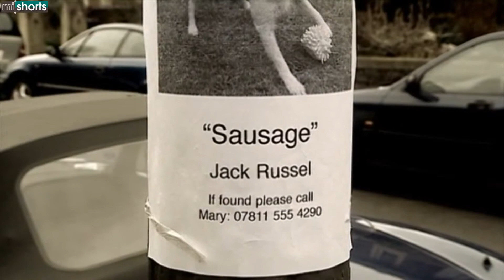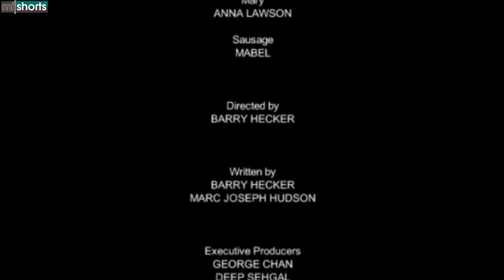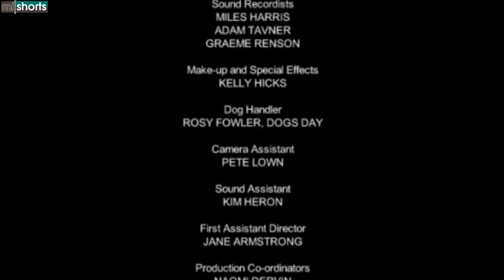Honk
A failing relationship, a missing dog - and a nasty surprise in the woods.

Directed By - Barry Hecker